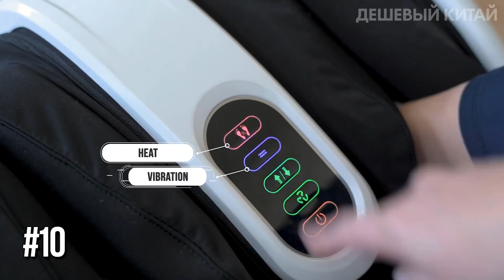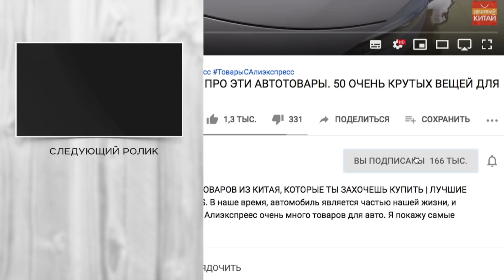20 НЕВЕРОЯТНЫХ ТОВАРОВ ДЛЯ МУЖИКОВ С ALIEXPRESS / ЛУЧШЕЕ НА АЛИЭКСПРЕСС + КОНКУРС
Сегодня я покажу интересные и полезные товары для мужиков. 20 ЛУЧШИХ ТОВАРОВ ДЛЯ МУЖИКОВ С ALIEXPRESS. В этом ролике вы увидите: электросамокат Xiaomi, японскую пилу, защиту для пальцев при работе с молотком и многое другое. Поэтому заказывайте с aliexpress, при этом рекомендую пользоваться кэшбэк сервисом.

🎁Условия конкурса:
2. Быть подписанным на канал и включить колокольчик